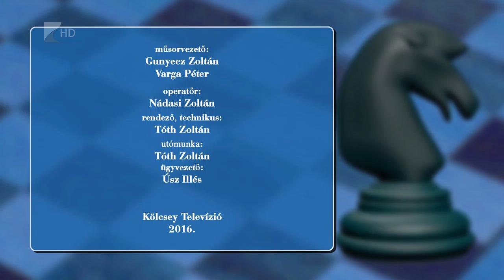Lólépésben 2016.04.04. - Kölcsey Tv